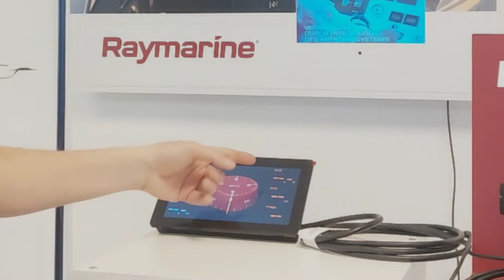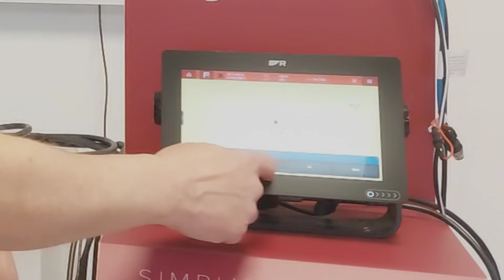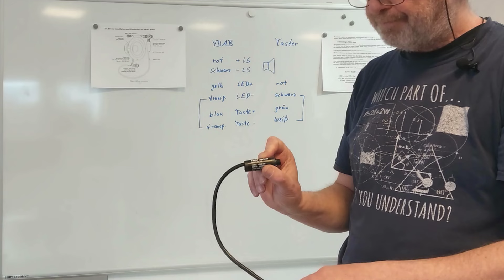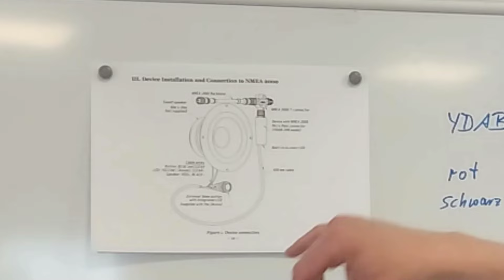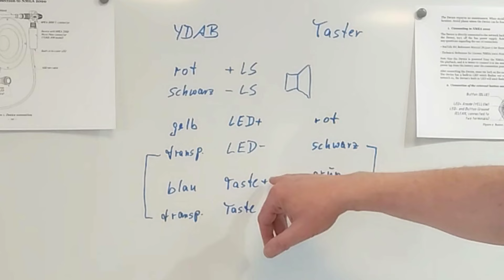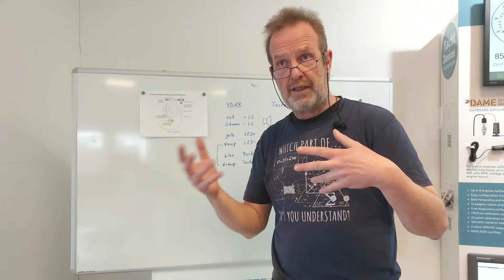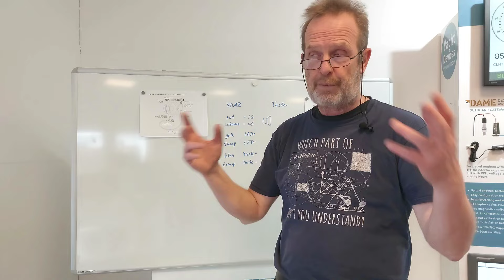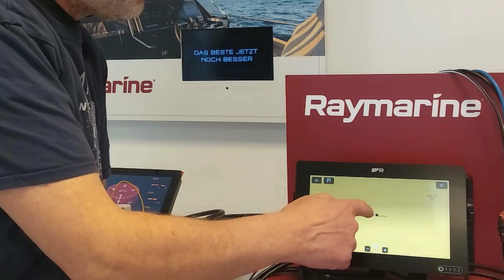🚨 Sicherheit auf dem Wasser: Mann Über Bord Alarm - verschiedene Möglichkeiten | von Busse Yachtshop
🌊 Heute soll es um mehr Sicherheit auf hoher See gehen. Wenn man über Bord fällt und die Crew vielleicht gerade schläft soll ein gut hörbarer Alarm ausgegeben werden. Welche Möglichkeiten es gibt und wie das funktioniert zeigen wir euch in unserem neuen Video.
👍🏼 Lasst uns gene Feedback da, wie es euch gefallen hat. und schreibt und Kommentare zu euren Fragen und Anmerkungen.

📕 Kapitel:
00:00 Intro
00:21 System aus Plotter und Anzeigedisplay
01:25 MOB Alarm  Aktivierung
02:09 Alarm Lautstärke ist gering
02:44 AIS Sender (MOB1 oder PLB3)
03:54 Darstellung am Display, wenn MOB ausgelöst wird
05:03 Alarmlautstärke
05:19 Alarm Knopf von Yacht Devices
05:52 Lieferumfang
06:30 Anschluss Praxis
06:46 Anschluss Theorie laut Handbuch
08:53 Weitere Einsatzmöglichkeiten für den Alarm Knopf
09:22 Lautsprecher
09:35 Andere Programmiermöglichkeiten / Funktionen
11:21 Anschluss ans NMEA2000 Netzwerk
12:10 🔊 Lautstärke Test
12:47 Wie sieht das am Plotter/Display aus?
14:11 Unterschiedliche Töne
14:55 Position ändert sich auf Plotter
15:43 Outro

💌 Social Media - folg' uns doch auf unseren Kanälen!